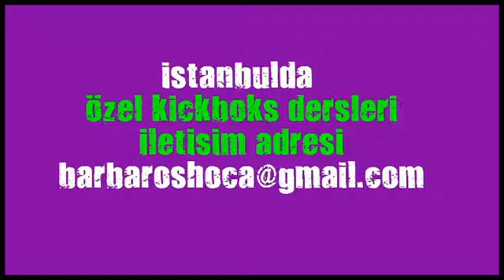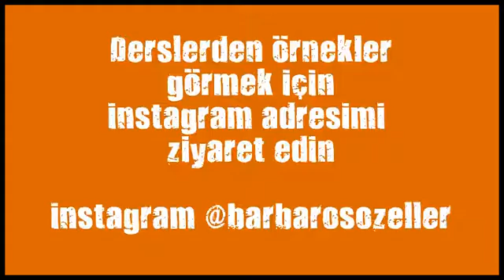dunya kick boxing